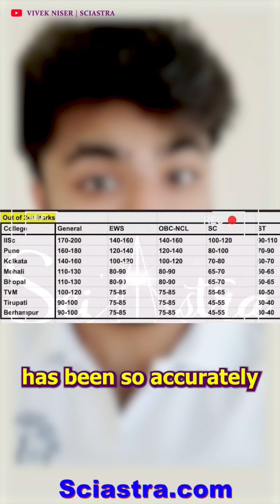IIT Madras Cutoff- Medical Science & Engineering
Series Links-
1. IAT 2023 Everything series @1499Rs
2. NEST 2023 Everything series @1499Rs
3. IAT 2023 Mock Test Series @699
4. NEST 2023 Mock Test Series @699

1. IAT 2023 Complete Crash Course
2. NEST 2023 Complete Crash Course
3. IAT 2023 Rescue Course
4. NEST 2023 Rescue Course
5. IAT & NEST 2023 Complete Crash Course Combo
6. IAT & NEST 2023 Rescue Course Combo